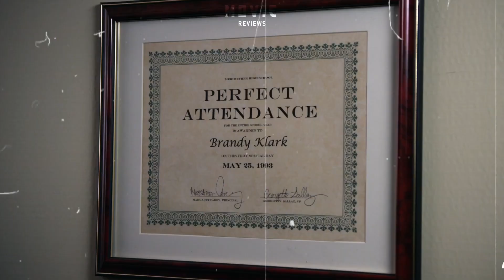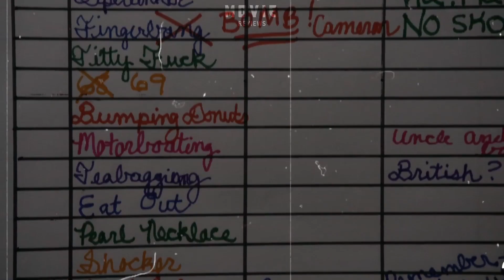Hindi explanation of the Hollywood film To Do List from 2013 as well as a review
movie reviews
movie recaps
movies explanations
cinema recaps
movies explain in short
movie review
movies explained in 10 minutes
fast forward movies
movies explained
latest movies
lastest hindi dubbed movies
super fast cinema
mystery recapped
story explain
movie explo
anokhi fims
movies insight hindi
area5facts